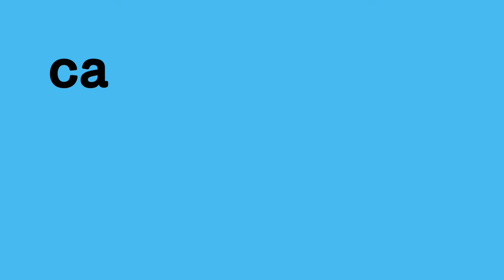Get to know Voices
Our programme for IFFR2019 is beggining to take shape, and we’re revealing parts of it while explaining our four festival sections. This week, get to know all about Voices.